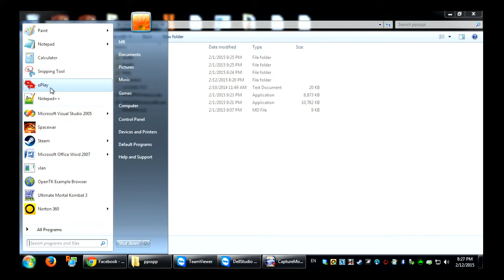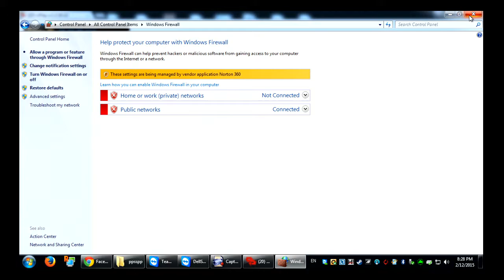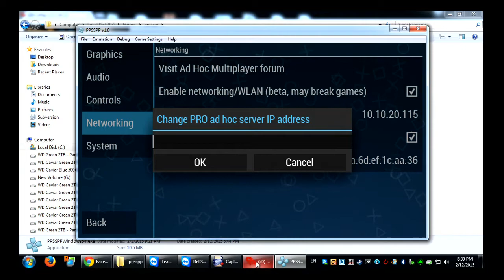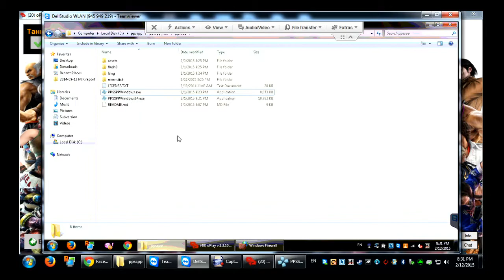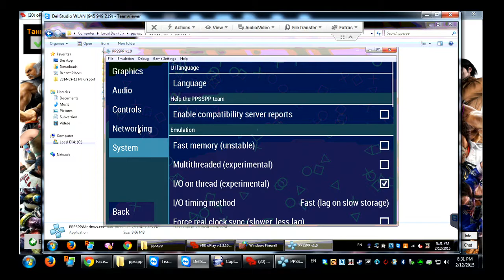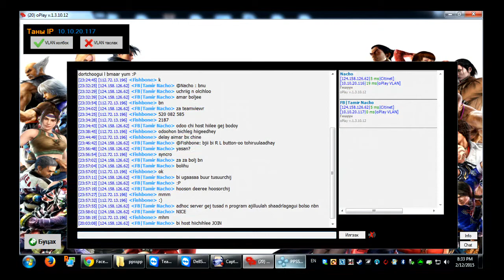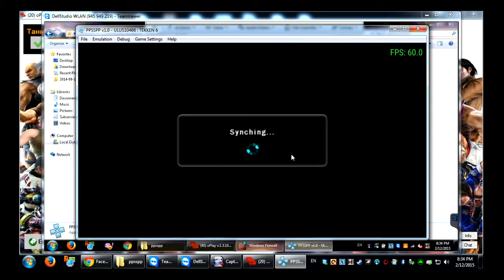PSP emulator, Tekken 6 холбох заавар [яриатай]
PPSSPP v1.0 эмулятор, oPlay програмуудын тусламжтай та интернетийн сүлжээгээр Tekken 6 тоглоомыг холбож тоглох боломжтой.

Заавар.
1. oPlay програмын VLAN сүлжээнд холбогдоно.
2. Firewall-аа унтраана (control panel болон antivirus-нийхээ).
3. PPSSPP програм дээр тохиргоо хийнэ:
 а. System руу орж Fast memory идэвхигүй болгоно.
 б. Networking руу орж Enable WLAN, Enable ad hoc server-үүдийг идэвхижүүлнэ. Мөн Host хийсэн хүний VLAN IP хаягийг ad hoc server IP address дээр оруулна. Таны MAC address холбогдох хүнийхээс ялгаатай байх шаардлагатай тул хэд хэд дараад өөрчилнө.
4. Эцэст нь Tekken тоглоом руугаа ороод Network руу нь орж тоглоно.

Асуух зүйл байвал форум руу ороорой